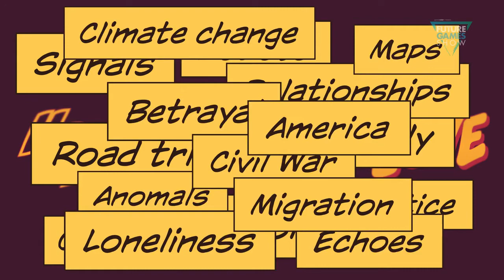Dustborn Announcement Trailer Future Games Show World Premiere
Dustborn Trailer, from the PC Games Show